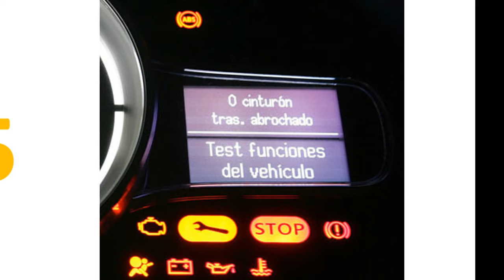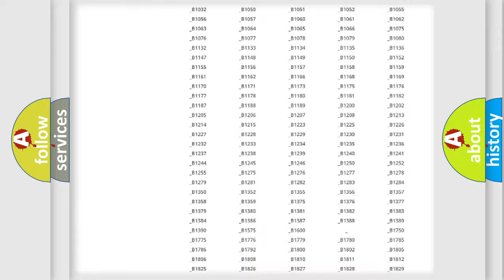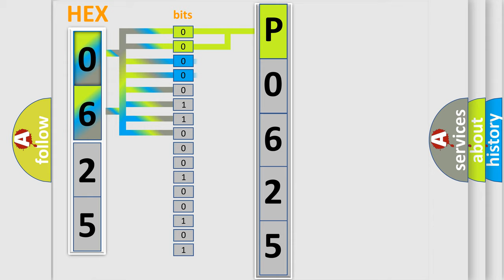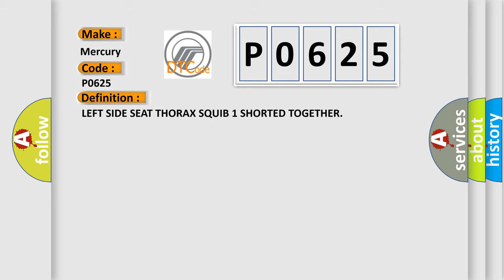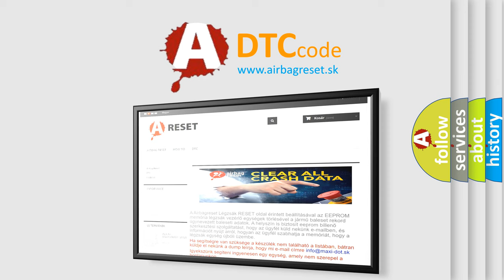DTC Mercury P0625 Short Explanation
Contents:
0:21 Basic DTC analysis according to OBD2 protocol standard.
1:48 Insight into programming
2:58 A diagnostically understandable description of the Diagnostic Trouble Code
3:05 Basic error definition

Make:
Mercury
Code:
P0625
Definition:
LEFT SIDE SEAT THORAX SQUIB 1 SHORTED TOGETHER
Description:
With the ignition on. The Occupant Restraint Controller (ORC) monitors the resistance of the Left Seat Airbag circuits. If low resistance is detected between the LeftSeat Airbag circuits the ORC will set this DTC
Cause:
(R5) LEFT SEAT SQUIB 1 LINE 2 CIRCUIT SHORTED TO THE (R7) LEFT SEAT SQUIB 1 LINE 1 CIRCUITLEFT SEAT AIRBAGOCCUPANT RESTRAINT CONTROLLER (ORC)